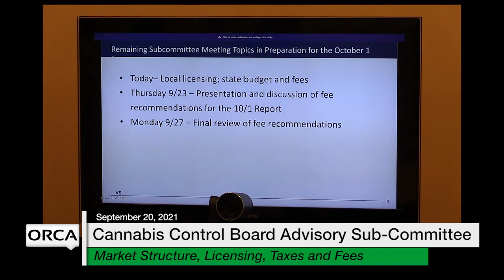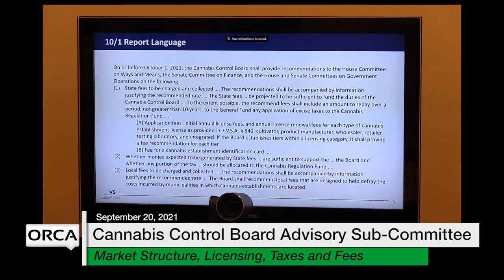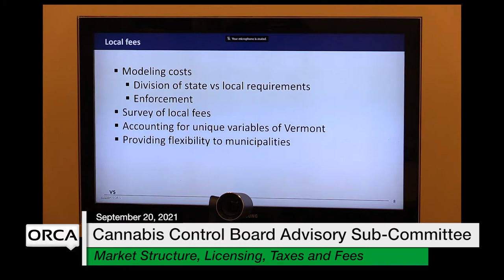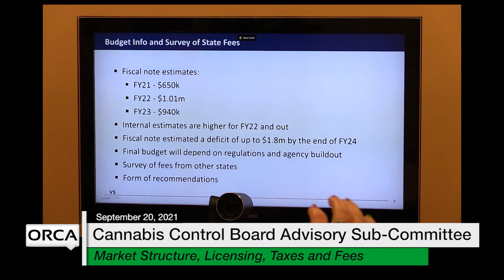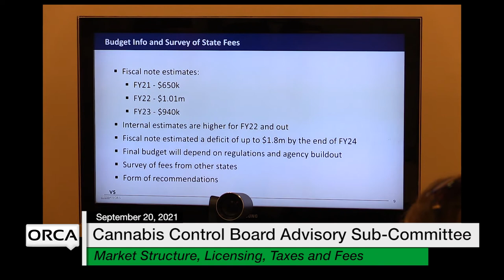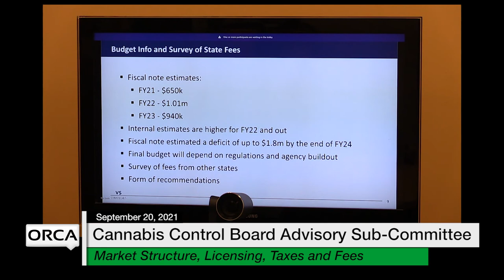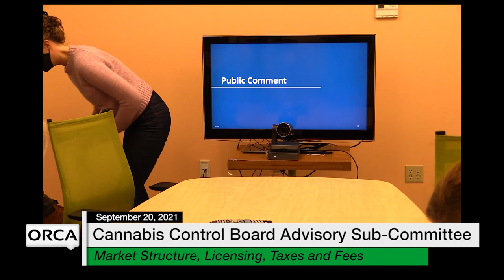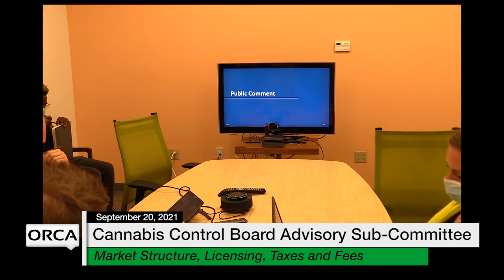Cannabis Control Board - Advisory Sub-Comm on Market Structure, Licensing, Taxes and Fees 9/20/2021